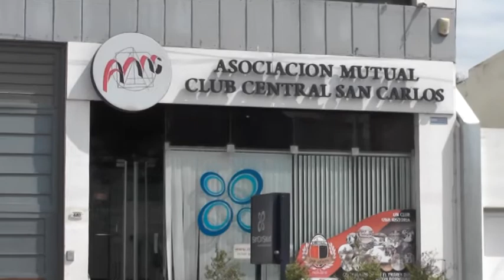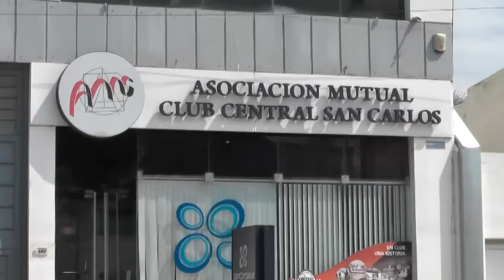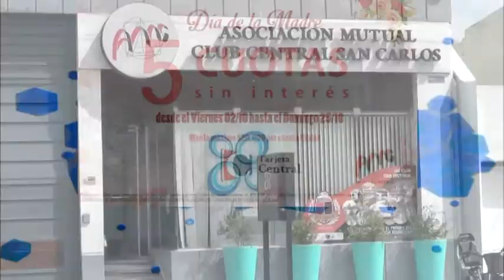David Tisocco - Gerente Mutual C.C.S.C.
Hoy comienza la promoción de 5 cuotas sin interés con Tarjeta Central